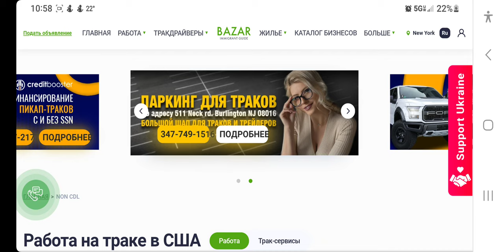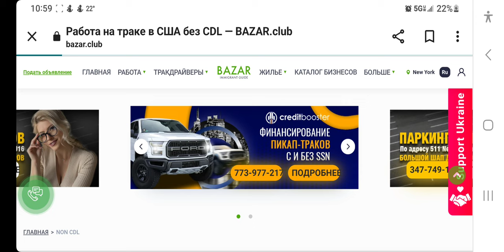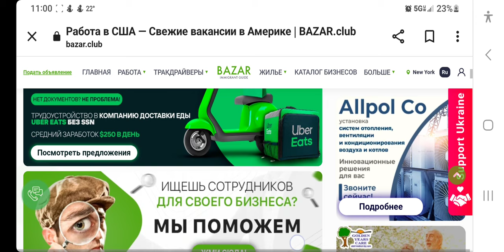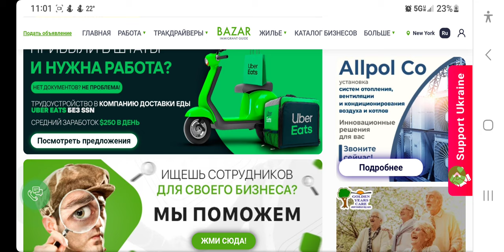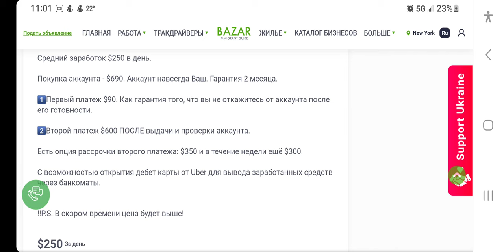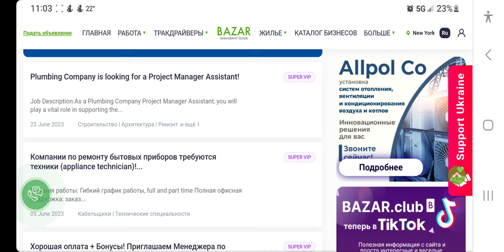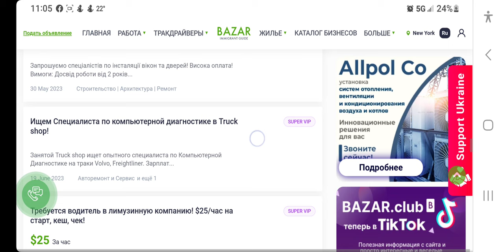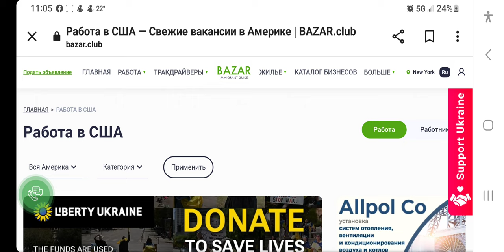სამუშაოს პოვნის საიტი bazar.club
ვიპოვე ეს საიტი მეგობრებო. სამუშაოს პოვნისთვის იქნებ ვინმეს გამოგადგეთ